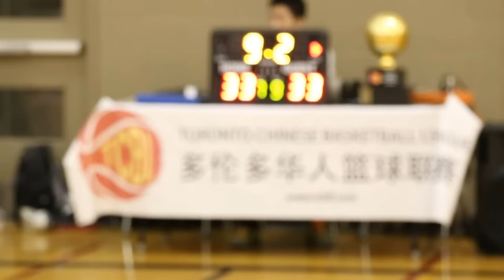【Tcbl/Saturday】Savage vs Brown Rice -Season 11/Semi Finals